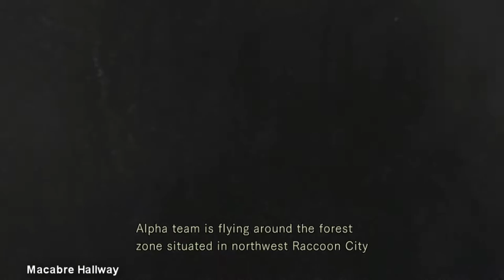Resident Evil : Review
I was never that kind of person that liked to play horror games
always easily scared, but today we are going to change that with my latest review what I'm doing for you all
Resident Evil a true classic horror they say.
does it still hold up
Lets find it out with this review of.
Resident Evil HD on the PC (steam)
Time Stamps
00:00 Intro
02:01 Story
04:18 Gameplay
08:51 Graphics
10:14 Audio & Music
11:34 Ending
15:09 Did i like it?
Big shout out to those wonderful people.
All what you see here are not mine they are from the following things:

Capcom
Capcom
Westwood Studios
Nex Entertainment

Makoto Tomozawa; Koichi Hiroki; Masami Ueda;
Shinji Mikami, Hideki Kamiya, Tokuro Fujiwara

All i did was making a funny edit of it what you can see.